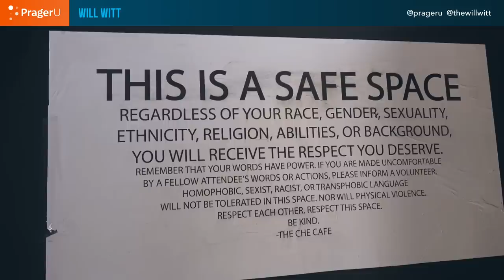Students Celebrate Marxist Che Guevara | Man on the Street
Will Witt went to the Che Cafe at UC San Diego named after communist revolutionary Che Guevara and asked what students think about it. Check it out!